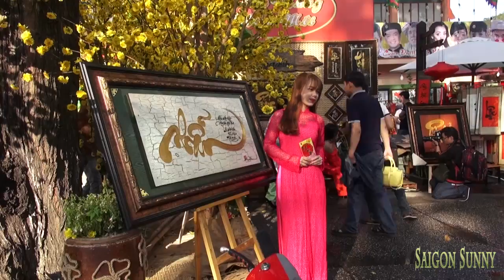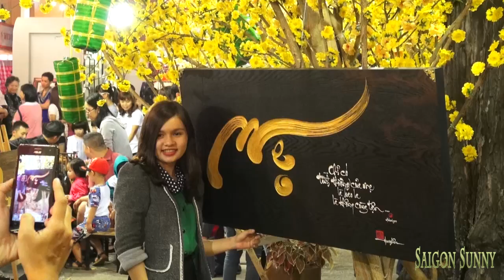Phố Ông Đồ Tết Bính Thân 2016 - Ở Sài Gòn - Vietnam Culture